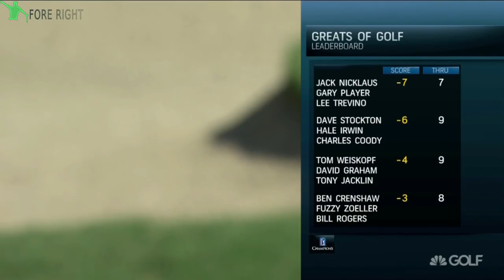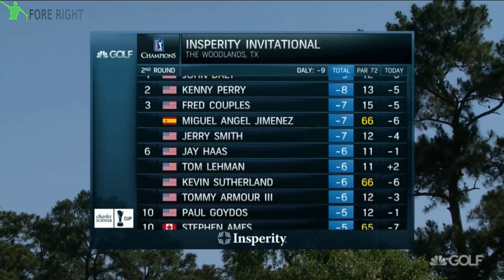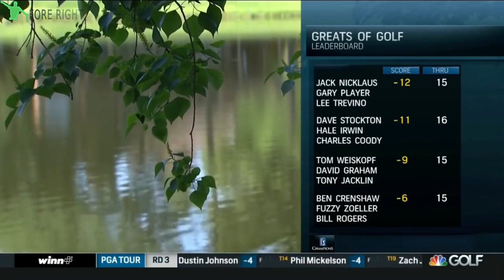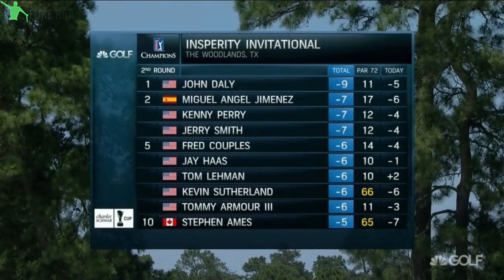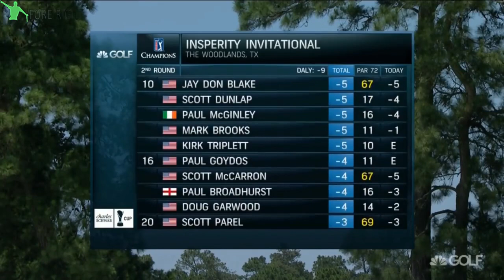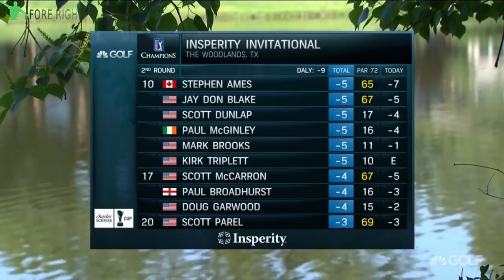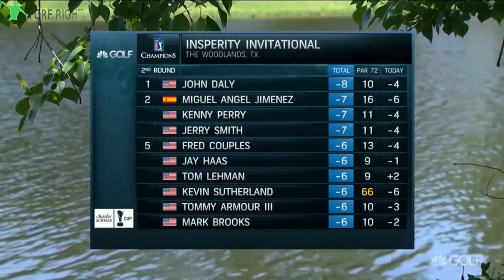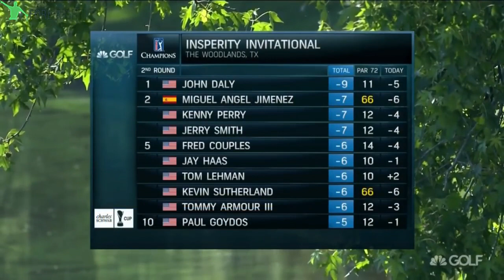2017 Champions Tour Insperity Invitational Round 2